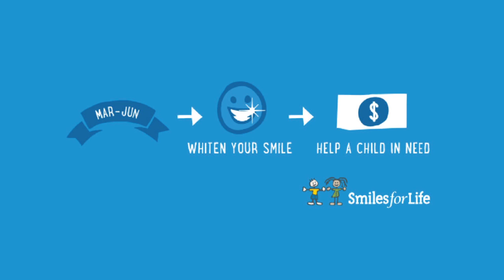Smiles for Life Video | Dr. James Sanderson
A Remarkable Opportunity To Do Good Through Smiles For Life 2014